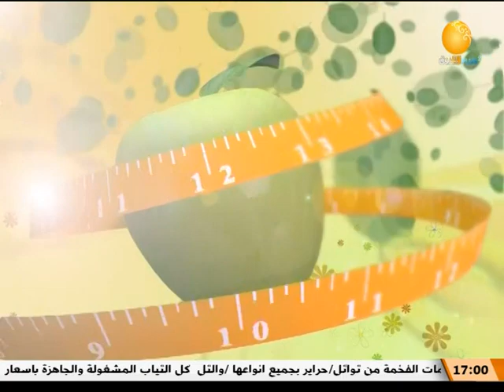الحناء للمرأة السودانية | بيت الهنا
الحناء عند المرأة السودانية | بيت الهنا
ـــــــــــــــــــــــــــــــــــــــــــــــــــــــــــــ

الشروق_ الفضائية
Ashorooq Tv
ـــــــــــــــــــــــــــــــــــــــــــــــــــــــــــــ